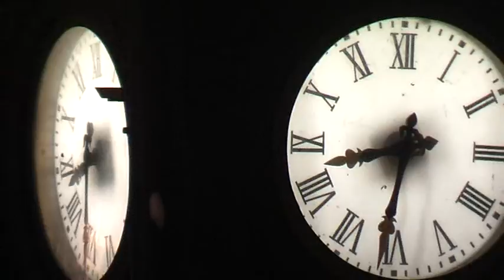PostkutscheLeneis 238 WorldOfChristmas Nbg SkyLine 0212filmbike galacomTV dfWebhosting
Frohe Weihnachten 2010,

VIEL Gesundheit, fairplaybussiness und Zivilcourage ohne Grenzen! zu Gunsten Natur!, Mensch!, Tier! und Planet! wuenscht Ihnen,

weiteres gerne in Kuerze!

CharityPartner:
FilmSchauspieler Meikel Engelmann!

...each bear counts...

Dr. Ulrich P r o b s t